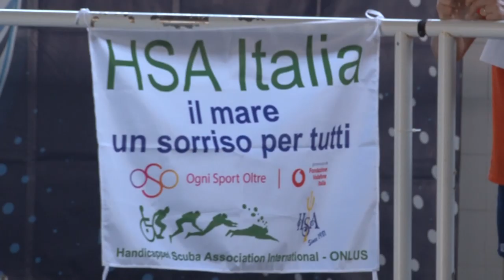A Pescara... “Mare, un sorriso per tutti”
Rendere il mondo delle immersioni subacquee fruibile per le persone affette dalla disabilità. È questo lo scopo della due-giorni organizzata alla piscina Le Naiadi di Pescara dalla HSA Italia e della associazione Lucky Sub, nell’ambito del progetto “Mare, un sorriso per tutti”